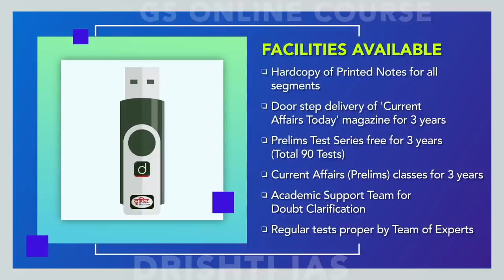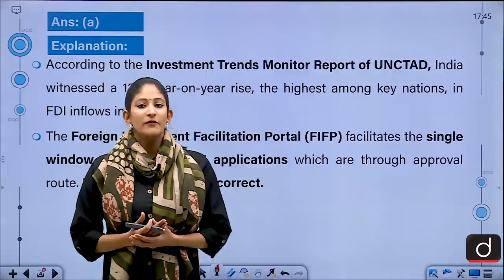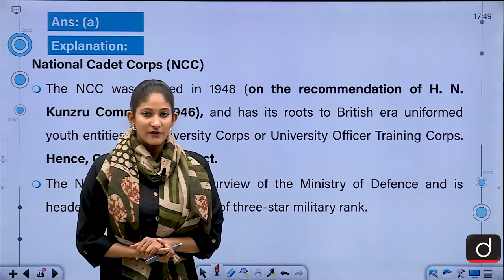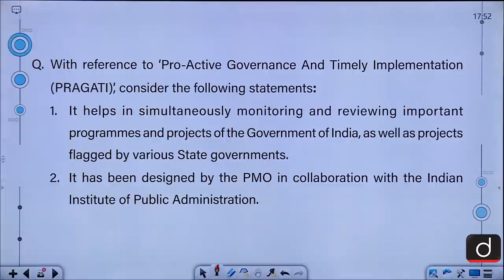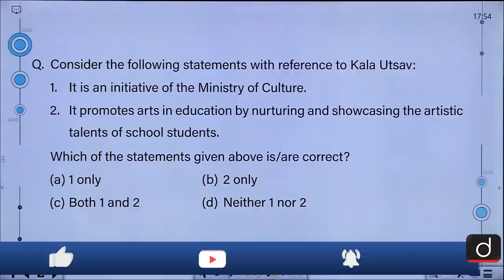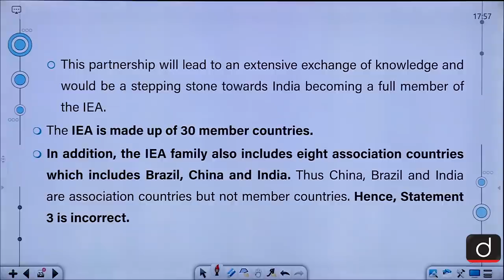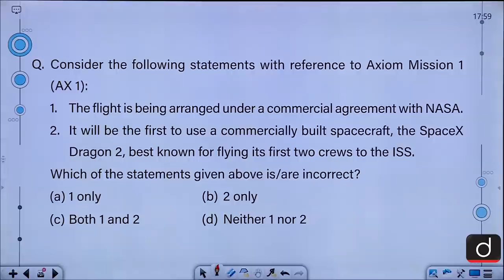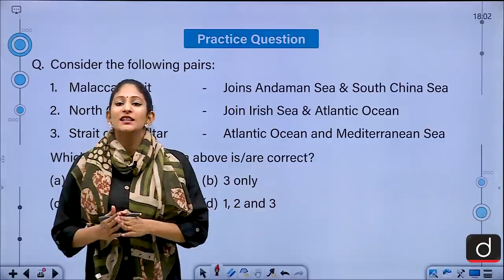Today's GK - January 29, 2021 | Drishti IAS English